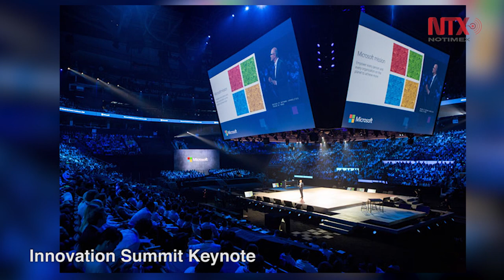Corte Informativo 15-02-19